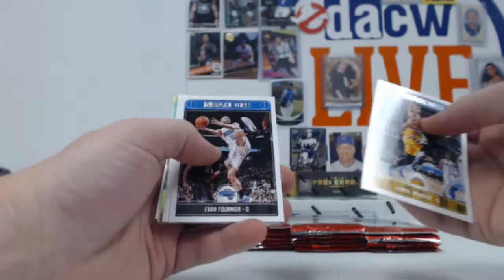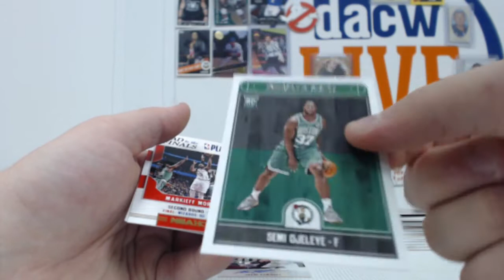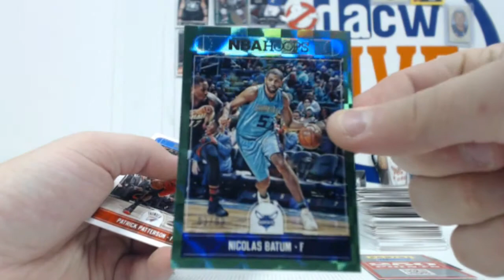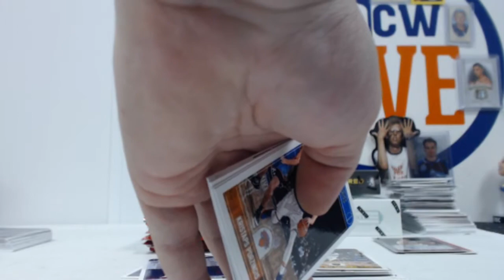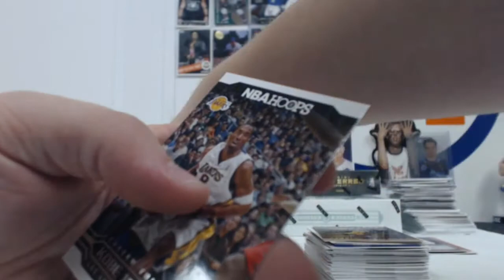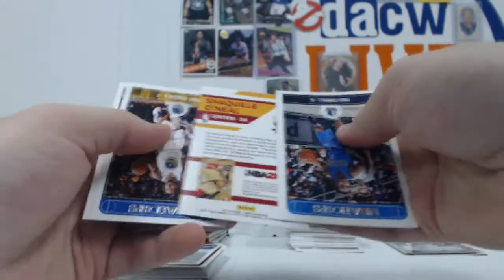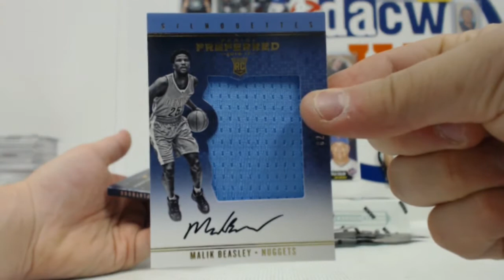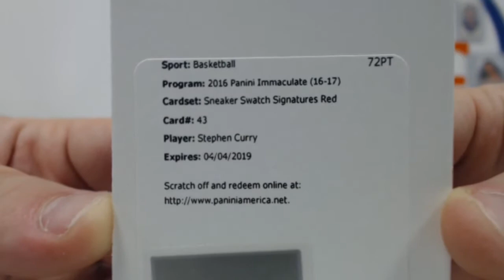Shawn's Personal Basketball break